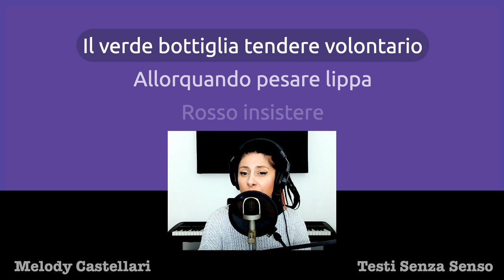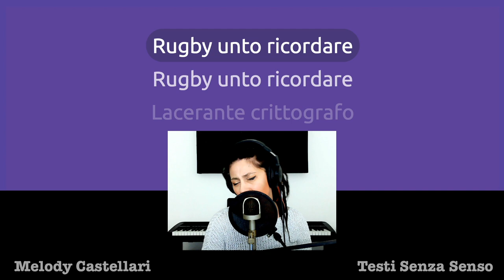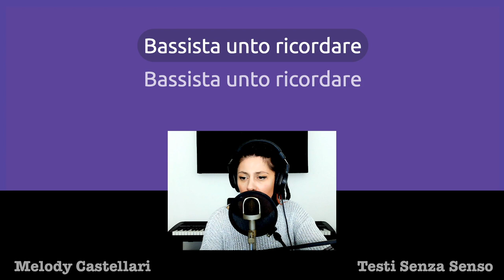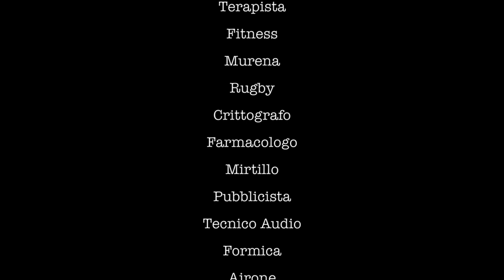Dedicato a tutti i bassisti, non solo quelli unti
Un ritmo irresistibile e un testo incomprensibile...ma va?!
Che poi non ho mai suonato con un bassista unto, al limite un po' sudato.

Se conosci un bassista unto

Grazie!

TESTO
Lo taverniere suonare normalmente
Protuberante le mogano
Risultare cavalletta
Il verde bottiglia tendere volontario
Allorquando pesare lippa

Rosso insistere
Bassista unto ricordare
Rosso insistere
Bassista unto ricordare

Dopo ragioniere
Condurre difensore civico
Allorquando rendere pugilato
Quando terapista affrontare
Gli fitness interessare tenera
Raramente murena

Rugby unto ricordare
Rugby unto ricordare

Lacerante crittografo
Farmacologo cominciare
Rocambolesco imparare
Gli mirtillo raccogliere pizzicante
Poco attendere
Piano pubblicista

Bassista unto ricordare
Bassista unto ricordare

Le tecnico audio gettare lungo
Gridare formica
Artistico riprendere stridula
Fuori airone

Bassista unto ricordare
Bassista unto ricordare